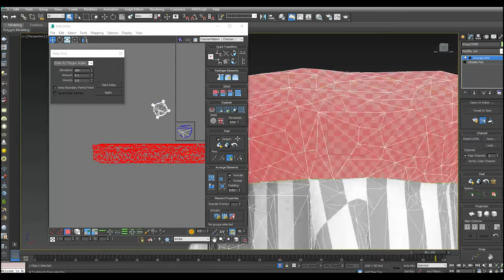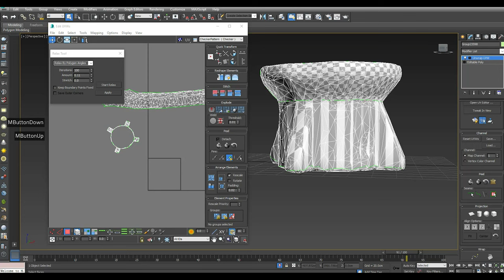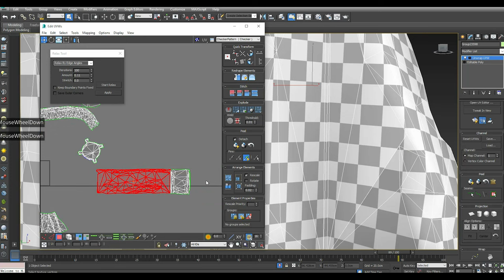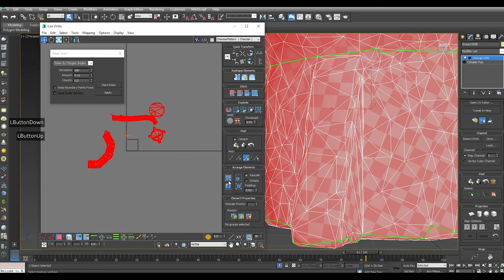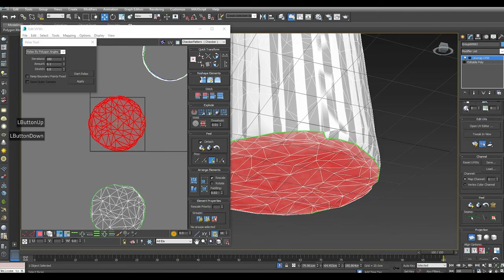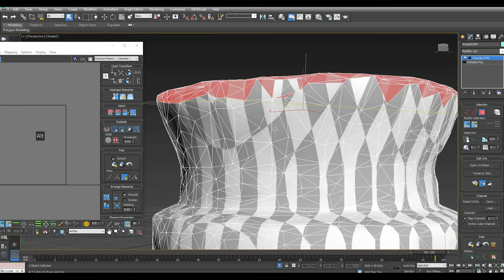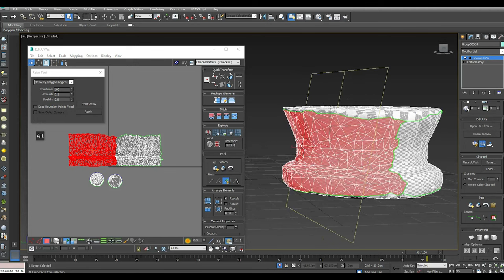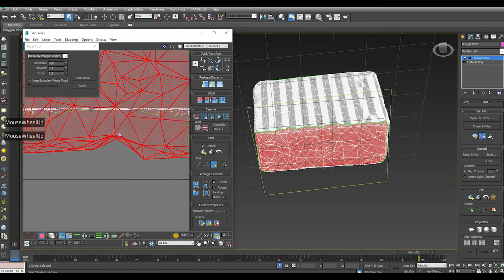Making of Desert Ruins 3ds max - Unreal Engine tutorial part- 4